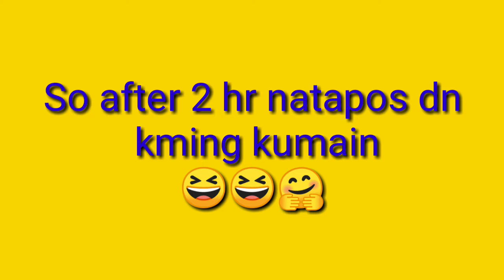Vloger visit#Mother's day celebration.#.happy moments#charichari #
Munting salo salo kasama ng mga kaibigan.. Happy mother's day